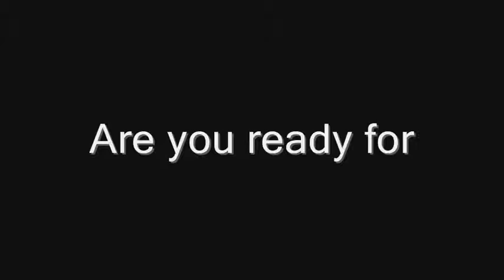XWA Promo must see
I quit WBIB